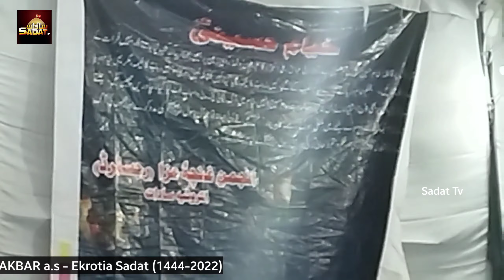Subhe Ashoor || Julus || Shabihe Taboot H. Ali Akbar a.s.w || Ekrotia Sadat - Karbala